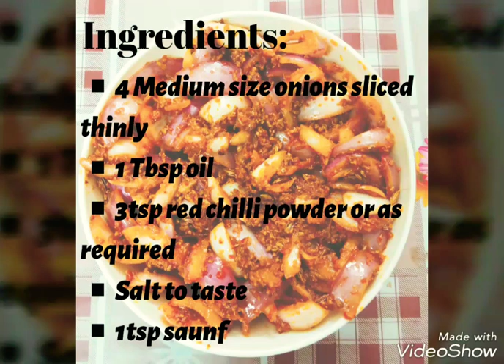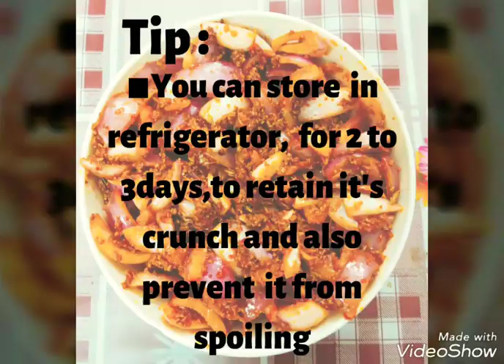How to make Quick Onion Pickle / Pyaaz Ka Achar with simple recipe, homemade pickle By Aarthi Mehta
Quick and easy ONION PICKLE, it's very simple to make, instantly made at home with available ingredients in the kitchen always...😍
It goes with all the Indian food as chapati, khakras,parathas 💥
It's a spicy and sour, the taste is just mind-blowing. 😋
Pyaaz ka Achar is just made super quick recipe ,it just delicious and tasty. 😋
Must try this recipe at home .💯